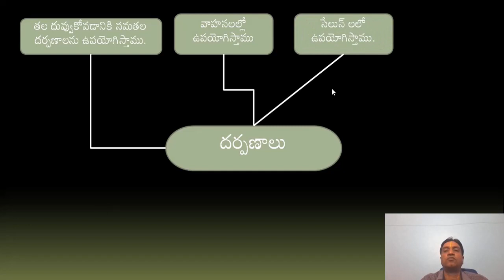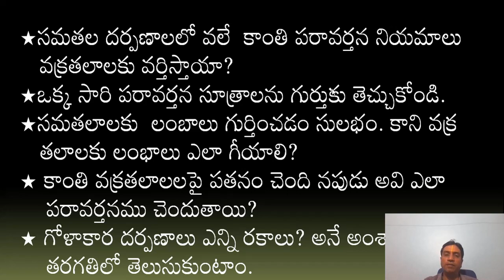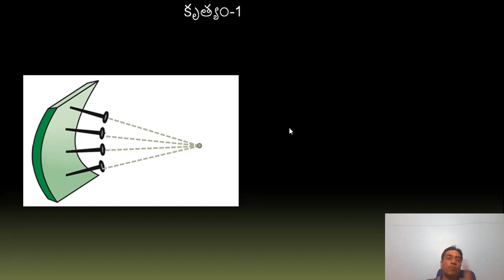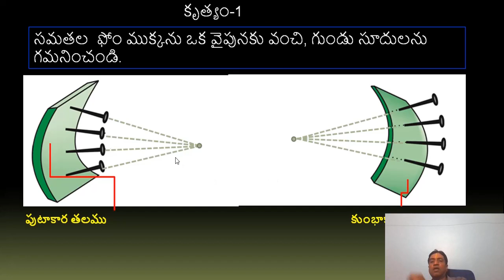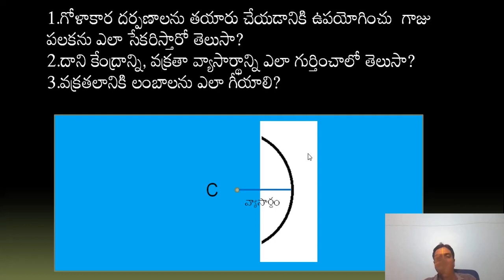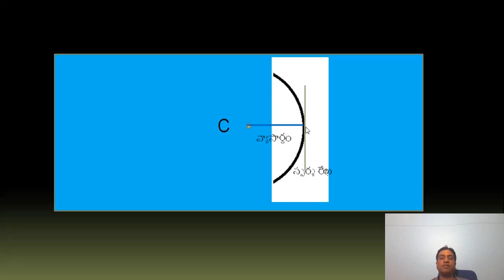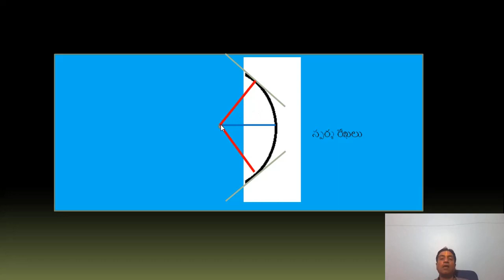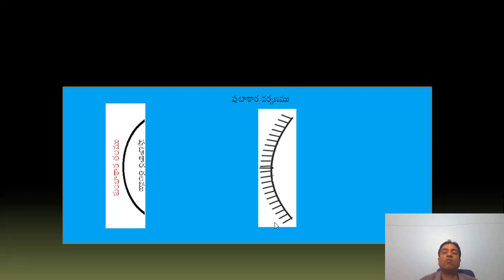1 1 గోళాకార దర్పణాలు కాంతి పరావర్తనం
Tenth class Physical Science- Telugu medium- Spherical Mirrors- drawing a normal to a curved shape